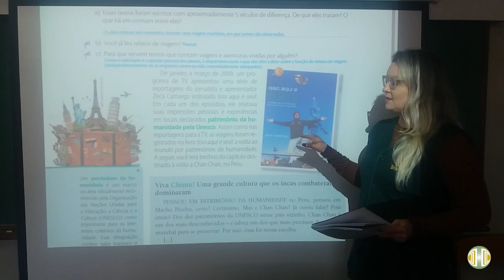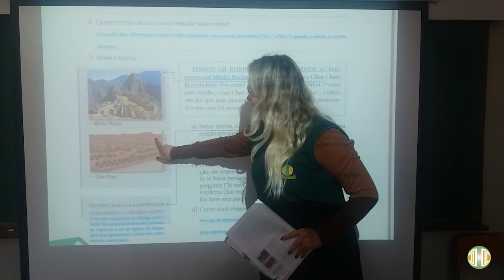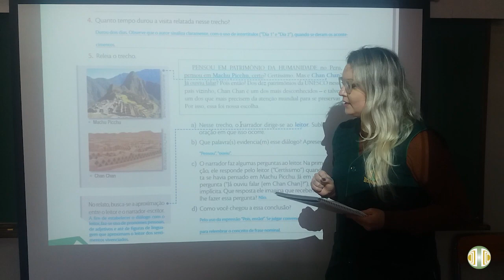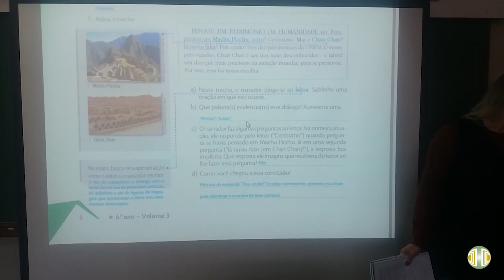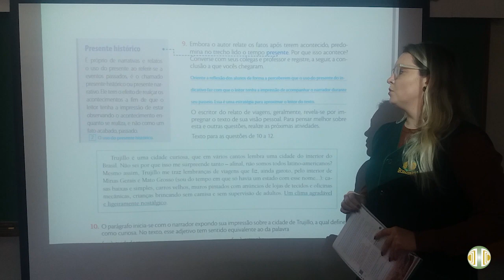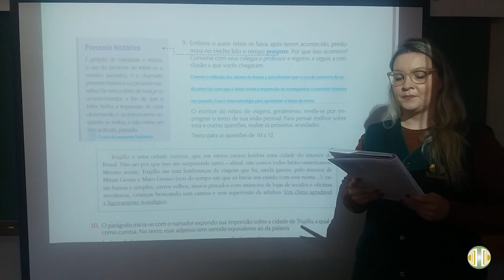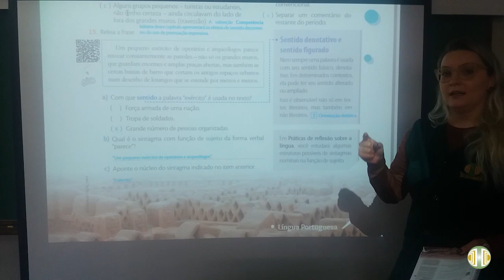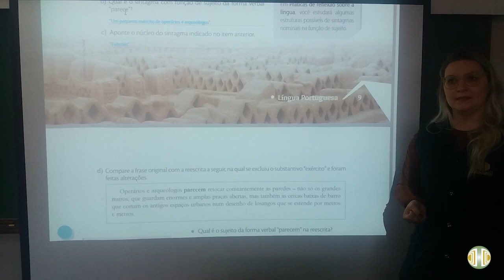6° ANO - Língua Portuguesa - Volume 3 - Unidade 7 - Aula 2